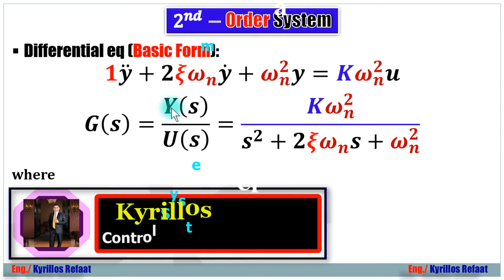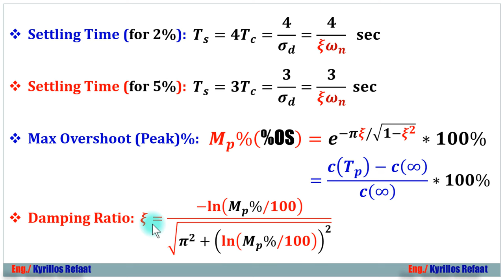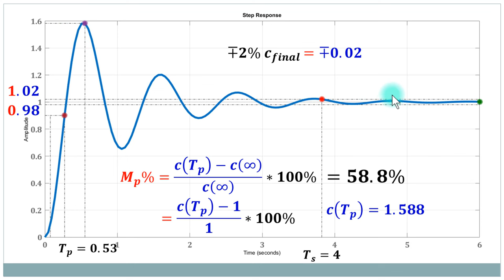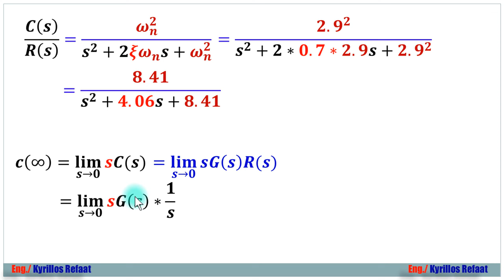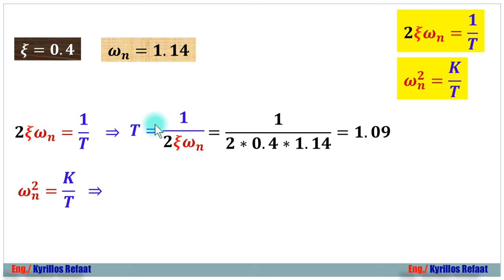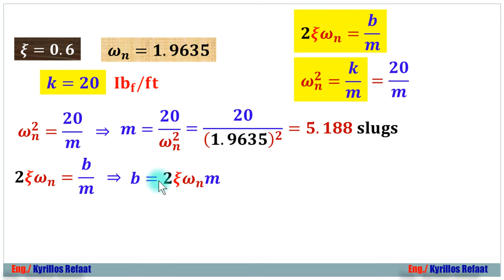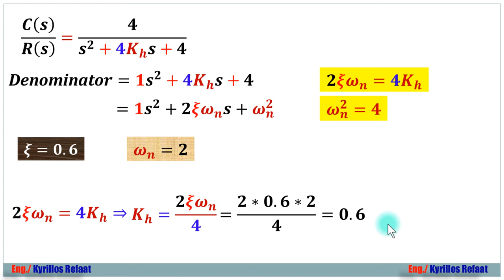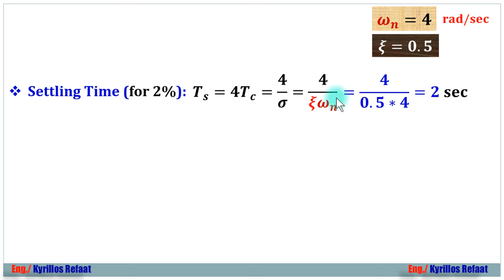Time Response Analysis: Second−Order Systems - Part 2 | Automatic Control Systems | التحكم الآلي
في هذا الفيديو هنتعلم ما  هو
Time Response Analysis?
Time Response Analysis for Second−Order Systems
وفيه أمثلة لشرح الفكرة والمبدأ
PDF:
لسلسلة الانظمة المدمجة الاحترافية من البداية :
لمشاهدة سلسلة الاردوينو اونو وميجا 2560 الاحترافية من البداية:
Arduino (Uno & Mega2560) Course Tutorial:
لسلسلة التحكم والتصميم المتقدمة بالابفيو. :
لسلسلة فيديوهات مهمة وبرامج اساسية للكمبيوتر واللابتوب من هنا:
1- Selection Statements (if-Switch)
2- Iteration Statements (Loops: For-While-Do While)
1- Arithmetic Operators (+, -, *, /, %, ++, --)
2- Relational Operators (==, !=,...)
3- Logical Operators (&&,||, !)
4- Bitwise Operators (&,|, ^, ~, ...)
5- Assignment Operators (+=, −=, ∗=, /=, %=, &=, |=, ^=, ...)
6- (Conditional Operators (exp1? exp2 : exp3
7- (Preprocessor Operators (define , include
 اضغط هنا لمشاهدة الفيديو 👇👇👇
حلقات مقاطعة Timer0 :
Like- شير- اشتراك لدعمنا دائما للاستمرار وتقديم المزيد
شكرا جزيلا